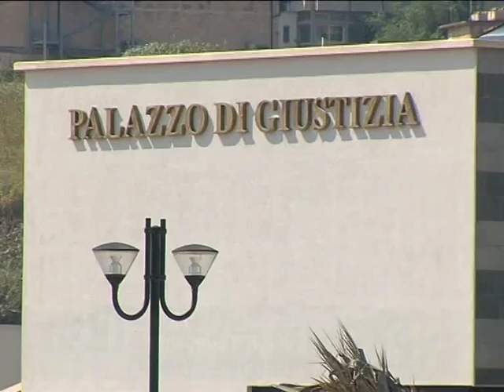Gela, preso accoltellatore di venditore ambulante